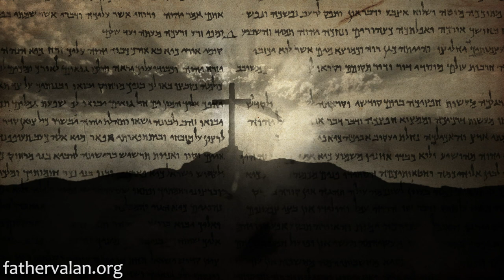Homilies - Third Sunday of Easter (Year C)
Homily preached on April 2016.

When Christ takes possession of us, our lives begin to change and are transformed into His glorious image. However, we need first to seek to have His life in us before He could take possession of us.